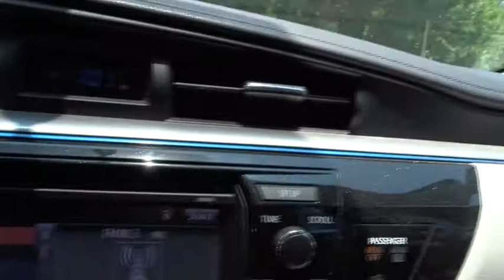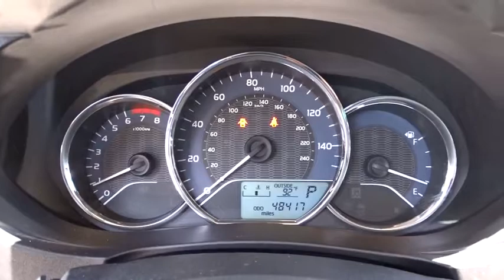2015 Toyota Corolla San Antonio, Austin, Houston, Boerne, Dallas, TX H181421A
2015 Toyota Corolla
2015 Toyota Corolla LE Premium - Stock#: H181421A - VIN#: 5YFBURHE9FP207695

Gunn Honda
14610 IH-10 W

Toyota Corolla Awards:* 2015 KBB.com 10 Best UberX Candidates * 2015 KBB.com 5-Year Cost to Own Awards * 2015 KBB.com 10 Most Affordable Cars * 2015 KBB.com 10 Tech-Savviest Cars Under $20,000 Clean CARFAX. L